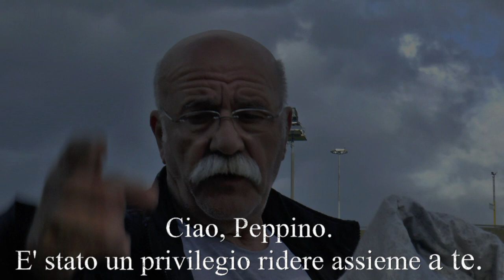BOLOGNA RATICOSA 2020 L'ULTIMA SALITA DI GIUSEPPE CONCADORO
Prosegue l'opera di distruzione di questo maledetto 2020. Anche Giuseppe Concadoro, pilota valdericino, ci lascia. Un malore alla Bologna-Raticosa gli aveva impedito di disputare la gara dopo le ottime prove del sabato. L'ospedale, l'intevento, il ritorno a casa. Tutto sembrava superato alla grande e invece il suo cuore stamane ha ceduto. Ecco le due manche di prova disputate, in quella che resterà la sua ultima presenza in gara. R. I. P. Giuseppe.